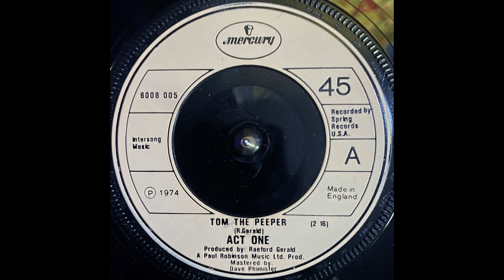Act One - Tom The Peeper (1974)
Label: Mercury - 6008 005
Format: Vinyl, 7", 45 RPM, Single
Country: UK
Released: 1974
Genre: Funk / Soul
Style: Soul, Funk